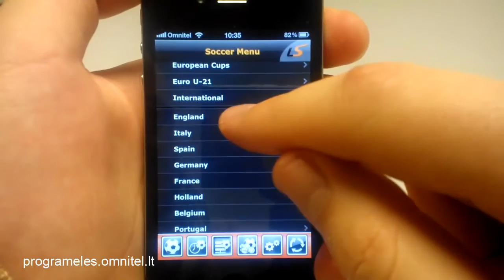Programėlės "LiveScore" apžvalga. iPhone